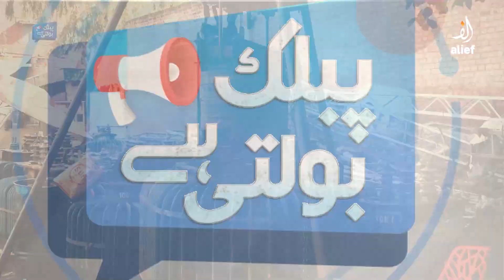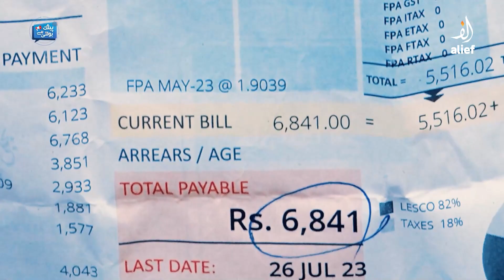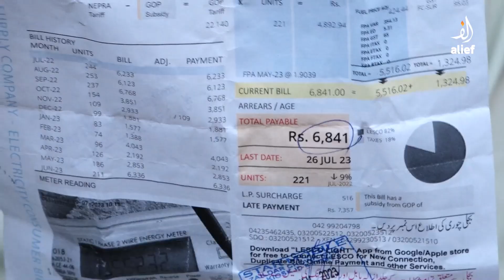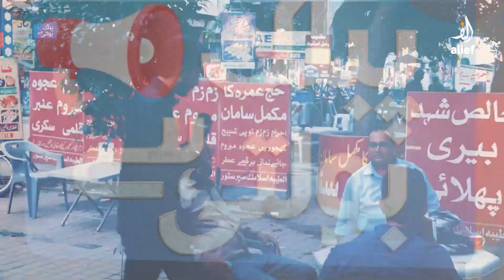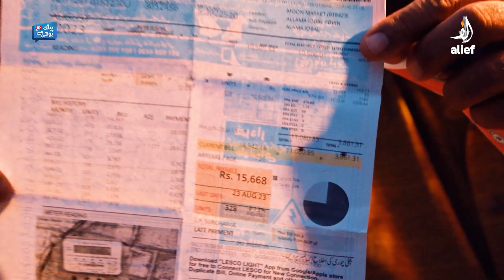Public Emotional Reaction on Electricity Bill | Public Bolti Hai | Alief TV | 02 SEP 23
بجلی کے بلوں میں اضافے پر شہریوں کا صبر جواب دے گیا، عوام کا سخت ردعمل

Public Emotional Reaction on Electricity Bill | Public Bolti Hai | Humza Jawaid Subzwari | Alief TV | 02 SEP 23